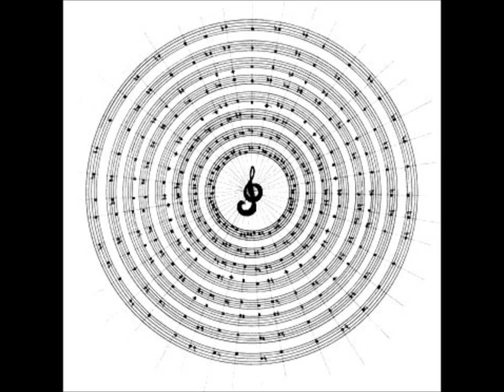Matt b - Reggae Intros (Blogariddims 50)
Matt b's contribution to the final blogariddims podcast.

A seven minute mix of reggae intros.

Full notes can be found on the Idle Thought blog.

While the full series is available here

1. Scientist- 'Blood On His Lips'
2. Larry Marshall- 'Nanny Goat'
3. Lone Ranger- 'Love Bump'
4. Dennis Alcapone- 'Forever Version'
5. Horace Andy- 'Every Tongue Shall Tell'
6. Don Drummond- 'Man in the Street'
7. Skatalites- 'Guns of Navarone'
8. Burning Spear- 'This Population'
9. Cornell Campbell- 'Pretty Looks Isn't All'
10. Billy Dyce- 'Take Warning'
11. Cat Campbell and Nicky Thomas- 'Hammering'
12. Alton Ellis- 'Sunday Coming'
13. Sugar Minott- 'Love Gonna Pick You Up'
14. Sugar Minott- 'Try Love'
15. Judah Eskender Tafari- 'Jah Light'
16. The Heptones- 'We Are In The Mood'
17. Michigan and Smilie- 'Eye of Danger'
18. Harry J Allstars- 'Liquidator'
19. Bob Marley- 'Keep on Moving'
20. Eric Donaldson- 'Cherry Oh Baby'
21. U Roy- 'Way Down South'
22. Judah Eskender Tafari- 'Rastafari Tell You'
23. Light of Saba- 'Sabebe'
24. Jah Creation- 'Creole'
25. King Tubby and The Aggrovators- 'The Knockout Punch Version'
26. Prince Far I and the Arabs- 'A Message'
27. Johnny Clarke- 'African Roots'
28. Johnny Clarke- 'Too Much War'
29. Jacob Miller- 'I'm In Love'
30. King Tubby and The Aggrovators- 'Dub Place'
31. Linval Thompson- 'Whe the Wicked (2nd take)'
40. Johnny Clarke- 'Rastafari'
41. I Roy- 'The Duke'
42. Barry Brown- 'Better For I'
43. Dr Alimintado & Jah Stitch- 'The Barber Feel It'
44. King Tubby- 'Drum and Bass'
45. King Tubby- 'Harder Dub'
46. Little Joe- 'Tradition Skank'
47. Big Joe- 'Crucial Natty Dread'
48. King Tubby- '555 Dub'
49. I Roy- 'Satta'
50. Ranking Caretaker- 'No Dash It Wey'
51. Jnr Byles- 'Coming Again'
52. Bunny Scott- 'I've Never Had It So Good'
53. Jnr Murvin- 'False Teachings'
54. The Upsetters- '10 Cent Shank'
55. The Congos- 'Children Crying'
56. Brent Dowe- 'Down Here in Babylon'
57. Lee Perry/ Sly & the Revolutionaries- 'Long Sentence Dub'
58. Impact All-Stars- 'Wire Dub'
59. The In Crowd- 'Just Another Dub'
60. Alton Ellis- 'Too Late'
61. Little Roy- 'Hurt Not the Earth'
62. Hugh Mundell- 'One Jah, One Aim, One Destiny'
63. Hugh Mundell- 'Don't Stay Away Dub'
64. The Royals- 'Pick Up The Pieces'
65. Israel Vibration- 'Why Worry'
66. Johnny Osbourne- 'Take Me To A Rub A Dub Session'
67. Barry. Brown- 'Far East'
68. The Mighty Diamonds- 'I Need A Roof'
69. The Mighty Diamonds- 'Right Time'
70. Jnr Byles- 'Fade Away'
71. Sugar Minott- 'Babylon'
72. John Holt- 'Up Park Camp'
73. The Jays & Ranking Trevor- 'Queen Majesty'
74. Ringo- 'Working Class'
75. Frankie Paul- 'Worries In The Dance (Version)'
76. The Revolutionaries- 'Bossman Dubplate Mix'
77. Dillinger- 'Forward Commandments'
78. Sam Bramwell- 'It Go A Dread Inna Babylon'
79. The Revolutionaries- 'Afraid Of Dubplate mix'
80. Knowledge. 'Centry'
81. Devon Irons- 'Jerusalem'
82. Mr Bojangles- 'Election Derby'
83. Scientist- 'Beam Down'

(6 mins 33 secs)